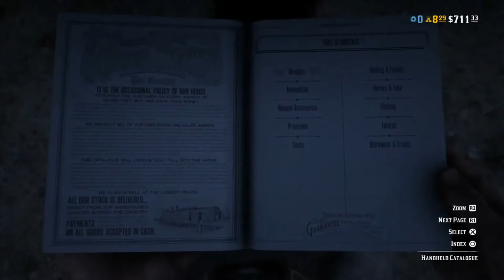Red Dead Online:- "Travelling To Blackwater, But Got Distracted"/Ps4